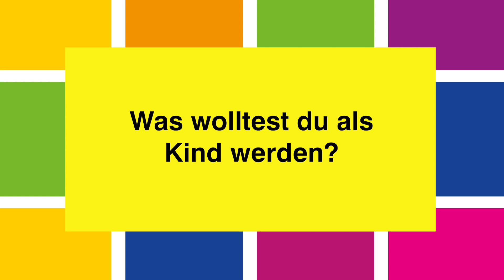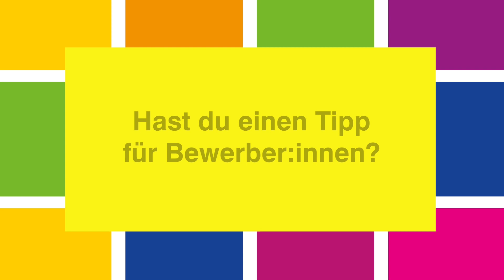Was macht eigentlich Simon Unterassinger?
Unser Personalentwickler Simon Unterassinger stellt sich vor und gibt spannende Einblicke über sich und seine tägliche Arbeit bei Raiffeisen. Wollte er als Kind Feuerwehrmann werden? Mag er scharfes Essen? Finden Sie es im Video heraus!